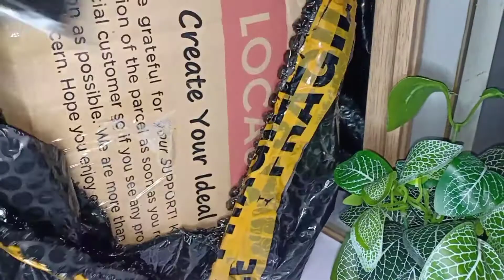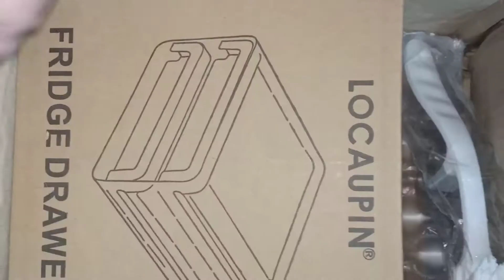Locaupin Haul | ASMR | Unboxing | Ref Organizer